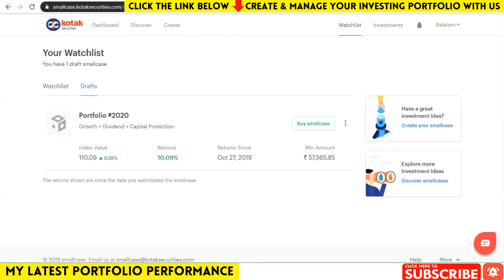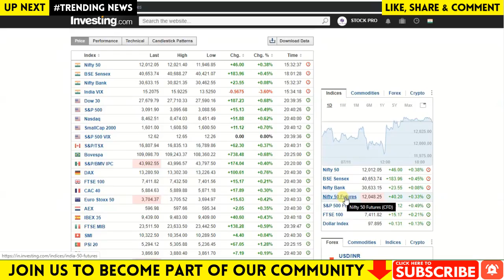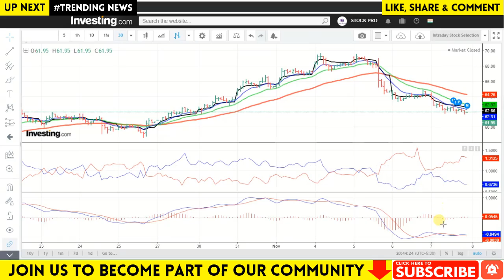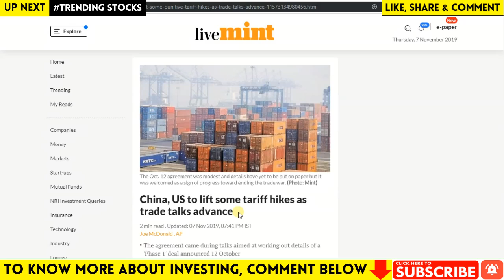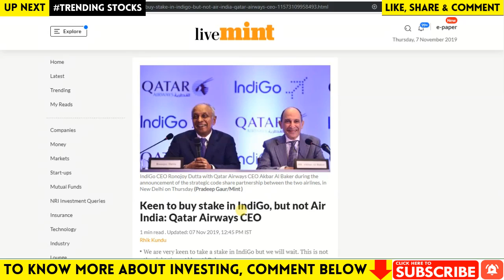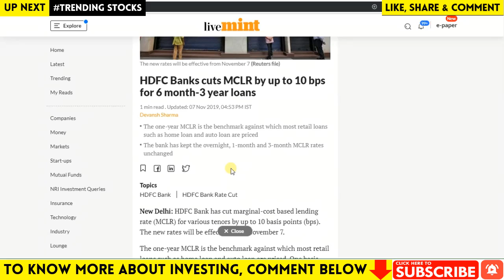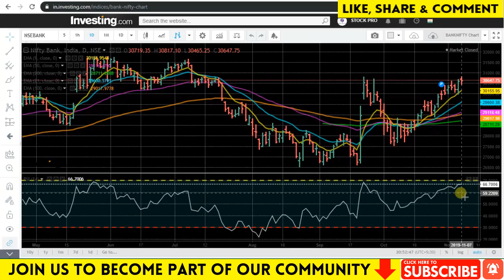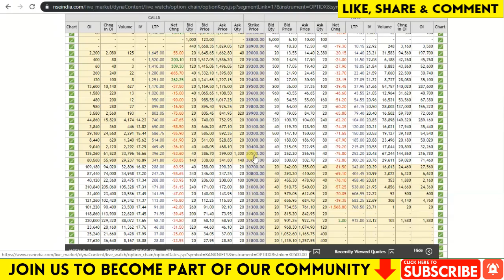#278 Share Market News | Share Market Live | Intraday Trading Tips | 2019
In this video, we will discuss share market news, stocks in the news(trending stocks), intraday trading tips, intraday stocks watchlist, NIFTY & BANKNIFTY option chain analysis for next trading day 08 NOVEMBER 2019. Don't miss out.

Result Calendar: Sun Pharma, BPCL, DLF, HPCL, IGL, Aditya Birla Capital, Adani Transmission, Ajmera Realty, Andhra Bank, Gujarat Alkalies, Indowind Energy, Ipca Laboratories, Max India, Power Grid, United Breweries, UCO Bank, UPL, Wockhardt

Topics Covered In This Video:
1. Latest Share Market News
2. Latest Share News
3. Latest Share Market Tips
4. Latest Share Market News In Hindi
5. Latest Stock Market News
6. Latest Stock Market News India
7. Latest Stock News India
8. Multibagger Stocks 2019,
9. Best Share market tips
10. Best Stock market tips
11. FREE SHARE TIPS
12. Intraday Stocks 08 NOVEMBER 2019
13. Stock Watchlist 08 NOVEMBER 2019
14. Stock Market today
15. Intraday Live Trading
16. Live trading intraday